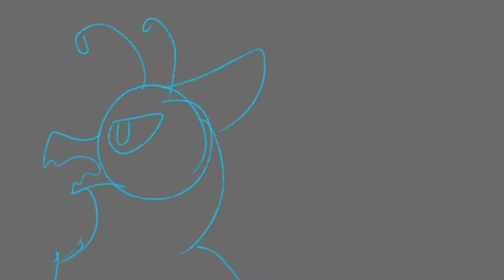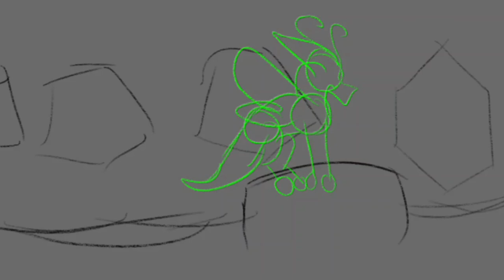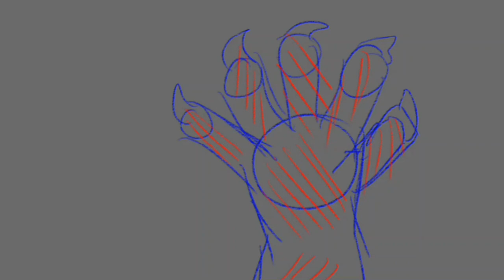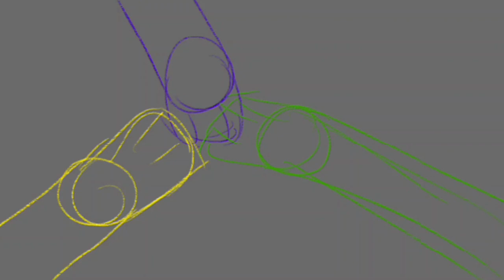Partners In Crime - Wof AU Animatic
In this AU, Tau, Treehopper, Sundew, Blue, Luna, Swordtail, and Io are 'partners in crime' and cause heaps of trouble for the hivewings...